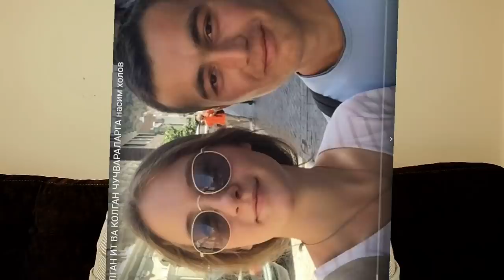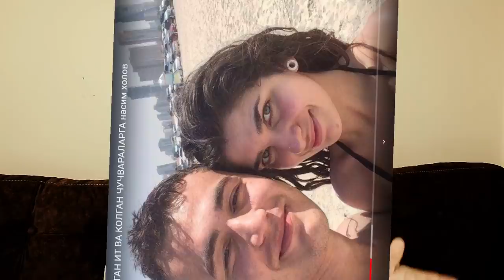БУНГА ЭНДИ НИМА ДEЙСИЗ! АЛЛОҲНИ ҲАҚОРАТ ҚИЛГАН ЎЗБEК БОЛА